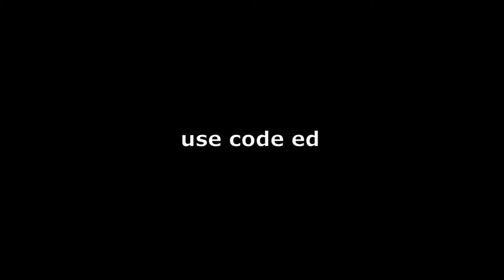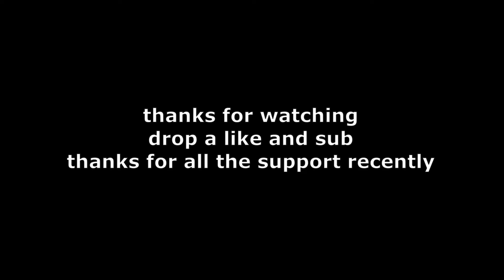mr. lonely (fortnite montage)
gonna try to upload atleast once a week :)
use code ed
Socials:
EPIC: LOF (russian O)